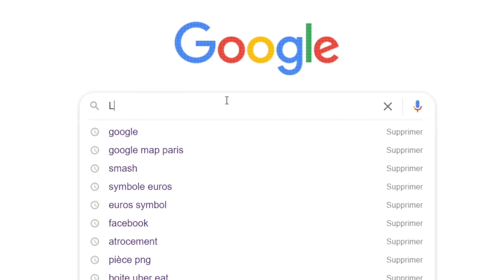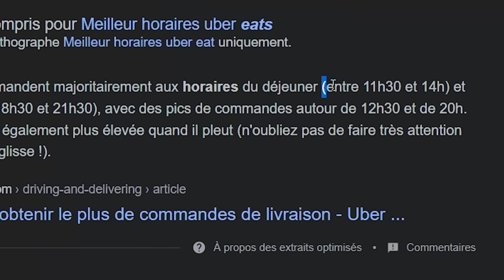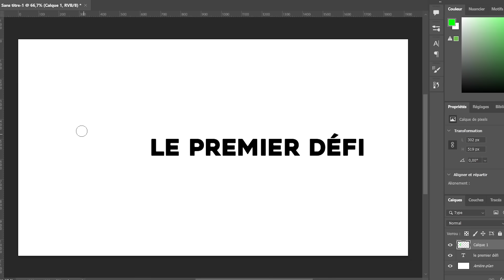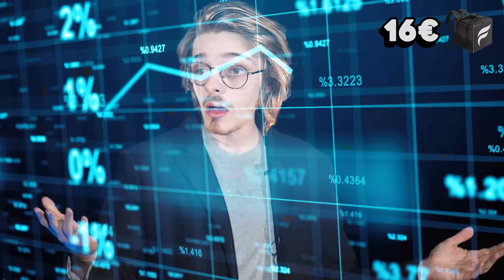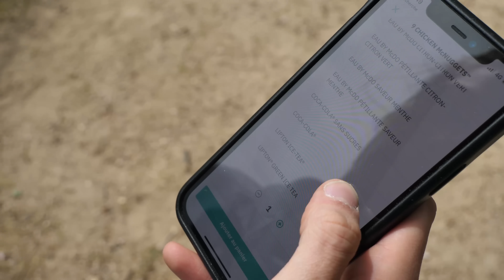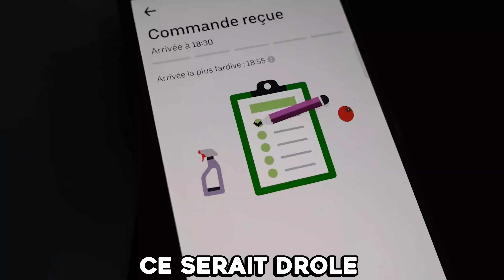J'ai fais livreur Uber Eats pendant 24h... (pour voir si je gagne plus que Youtube)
Oui... j'ai vraiment des idées cheloues mdr...